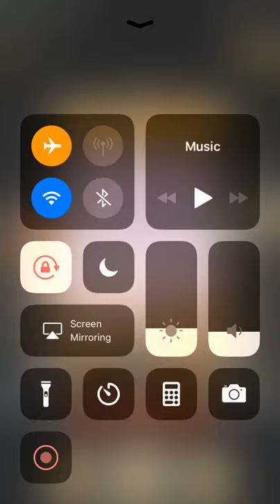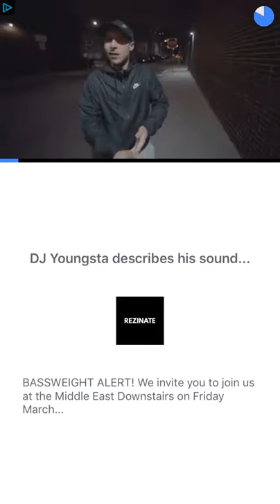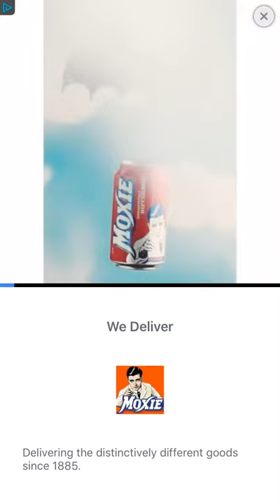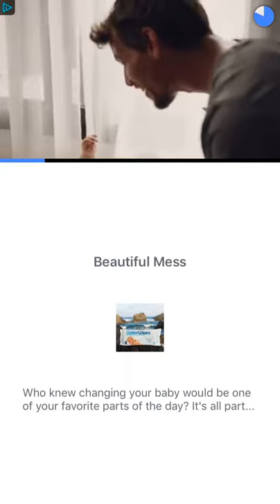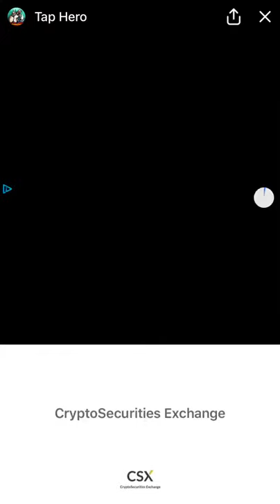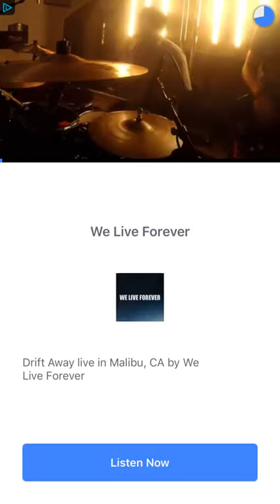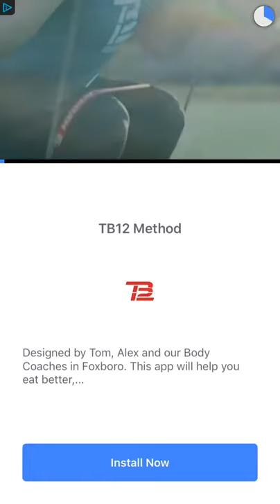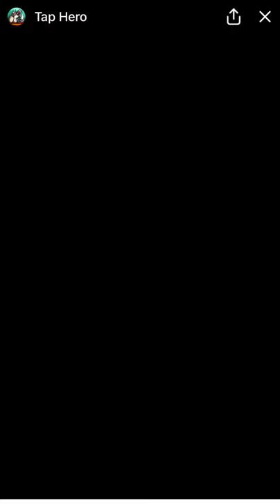Tap Hero - Facebook Messenger Gameplay HD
Tap Hero Facebook Messenger game